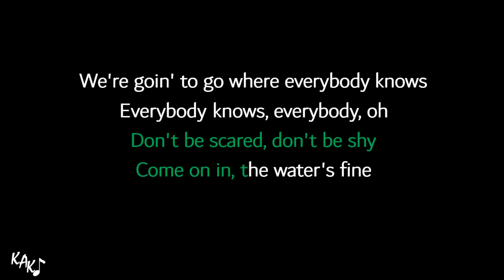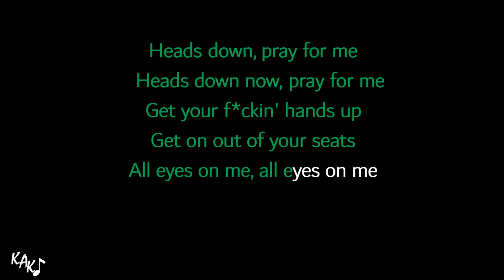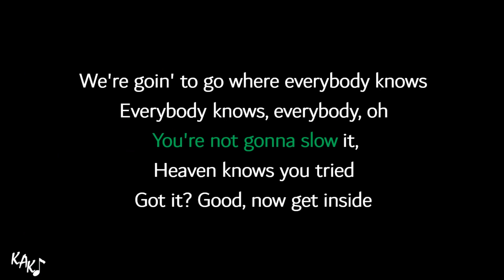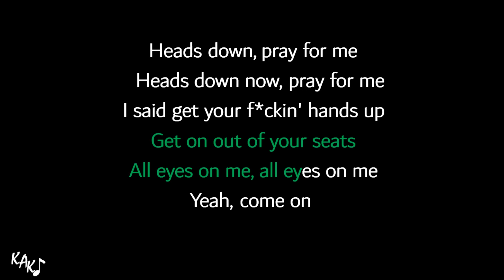All Eyes On Me Karaoke - Bo Burnham Instrumental Lower Higher Female Original Key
Buy me some coffee, and then give your comment to this video, and I'll tag your Youtube Channel, Instagram, Facebook, TikTok, Soundcloud, your name or anything, just pick one and let me know.

All Eyes On Me Karaoke - Bo Burnham Instrumental